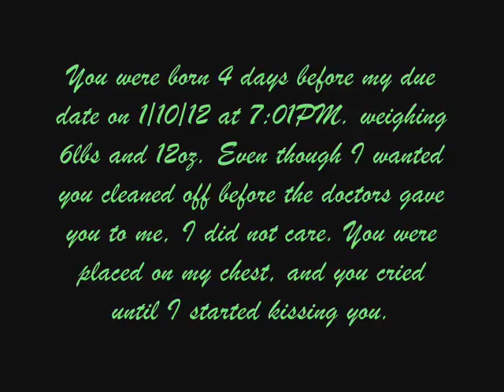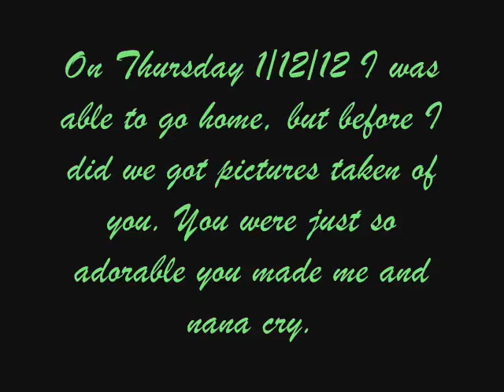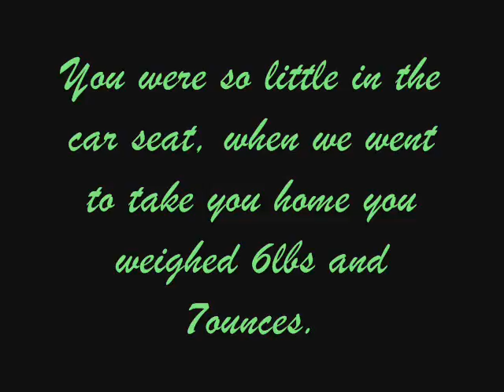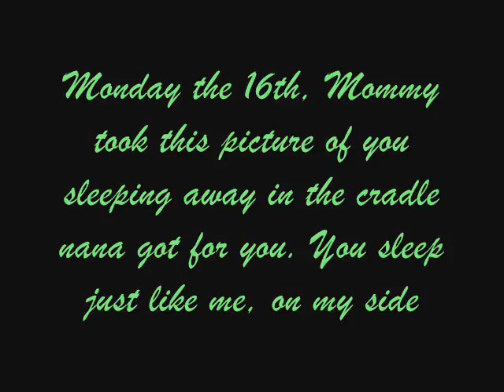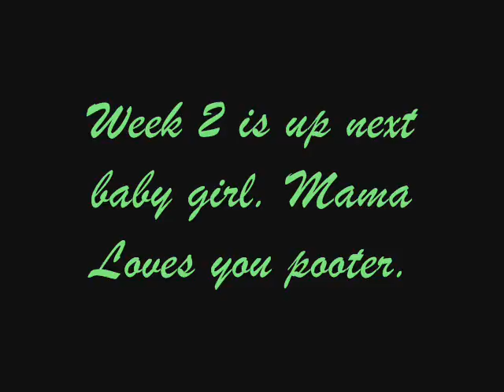Ava week one.wmv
A slide show I created for my daughter, it's not much but I wanted to stock pile her pictures from birth to her age now, which is a month.